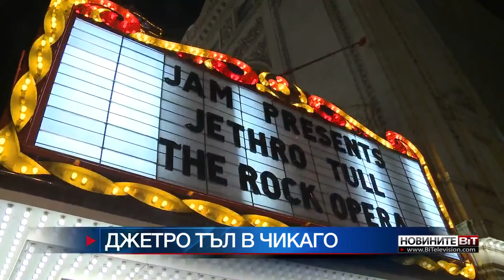JETHRO TULL CHICAGO PKG onair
Anchor/Reporter: Ralitsa VASSILEVA
Camera/Edit: Svetoslav KOSHUTANSKY